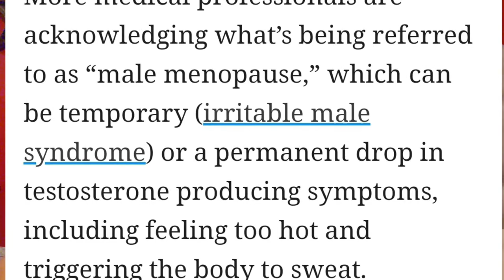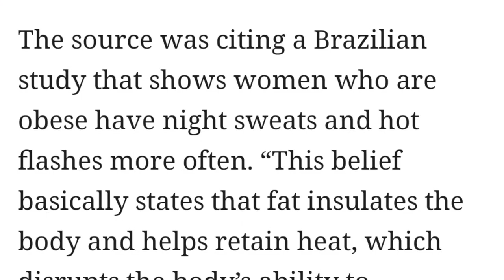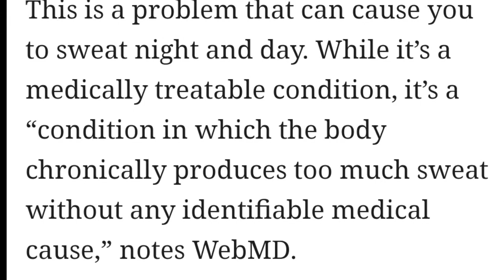Waking up wet in the night